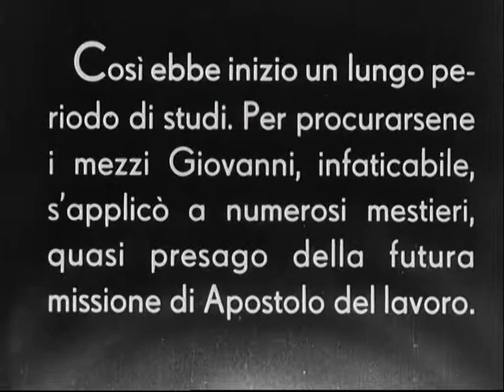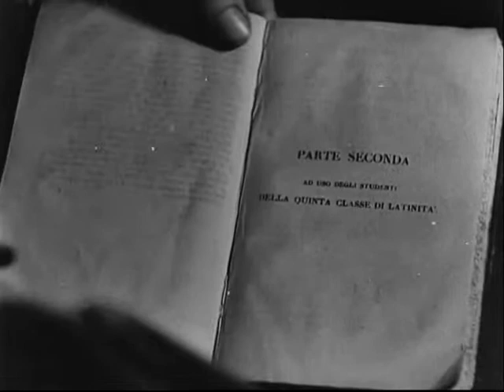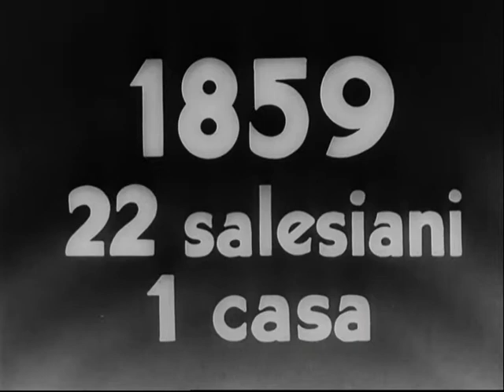don Bosco 2ª parte da Alessandrini